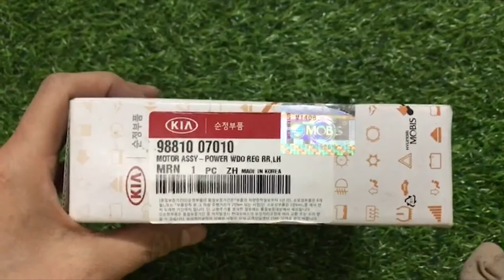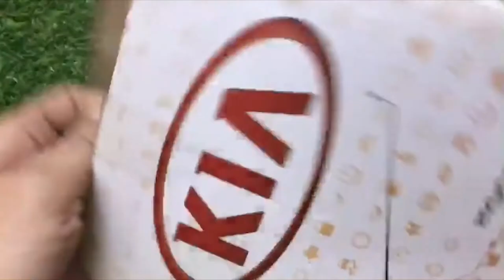PHỤ TÙNG Ô TÔ HÀN QUỐC / GIỚI THIỆU MÔ TƠ GẠT MƯA SAU LÁI KIA MORNING 2005/2007 (9881007010)